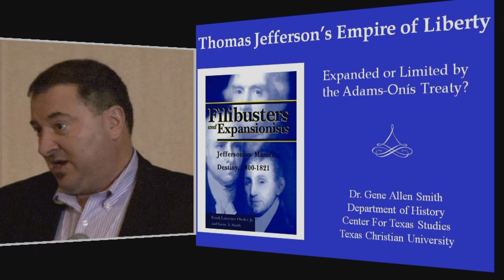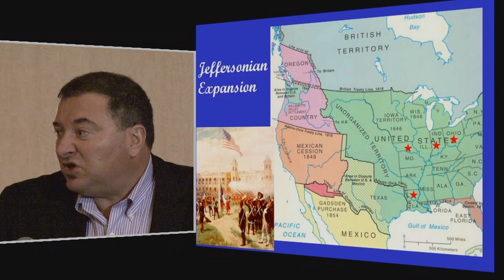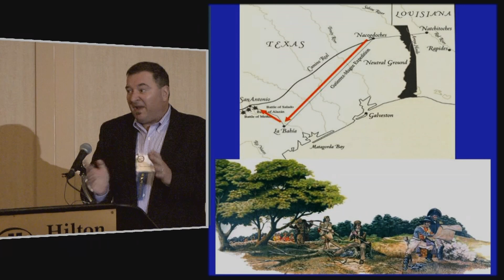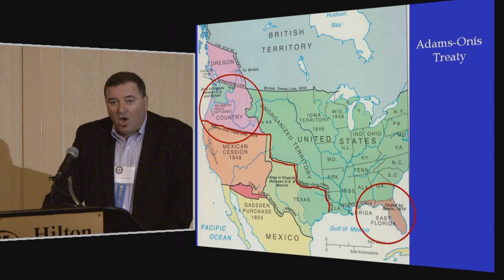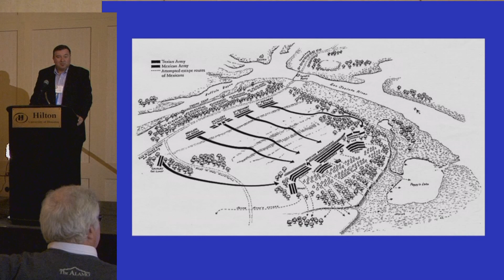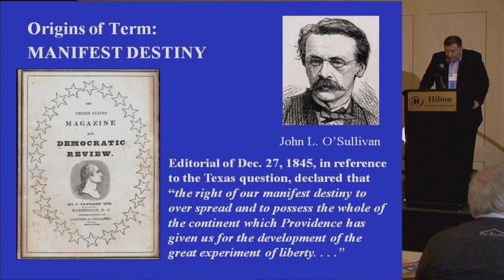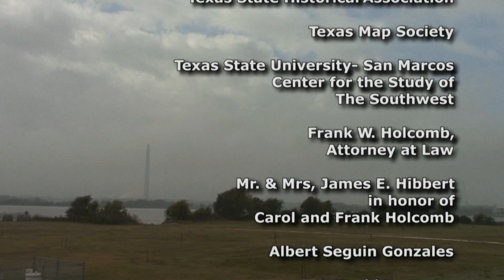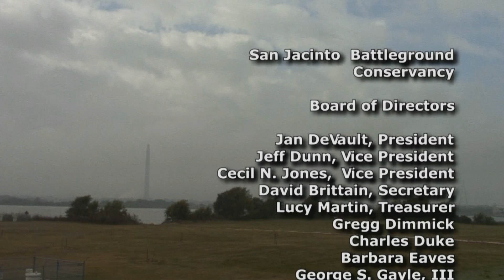2013 Part 1 Gene Smith and Manuel Gonzalez Oropeza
The San Jacinto Symposium.   The history of the changing borders between The United States, Spain, France, Mexico, and the Native Americans. in the 1840's